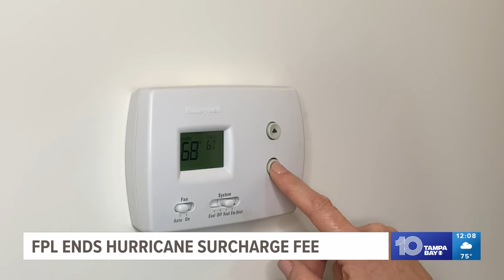Florida Power & Light announces end to hurricane surcharge fee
The company says April's bill should be about $7 cheaper per 1,000 kilowatt hours.